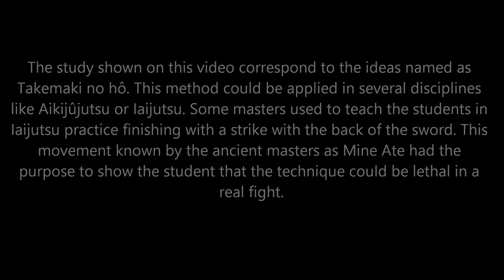Ogawa Ryu - 自然の伝統 Shizen no Dentou 居合術 Iaijutsu 武巻 の 法 Takemaki no Hou - 2015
Special Class with Shidoshi Jordan Augusto
Valencia - Spain